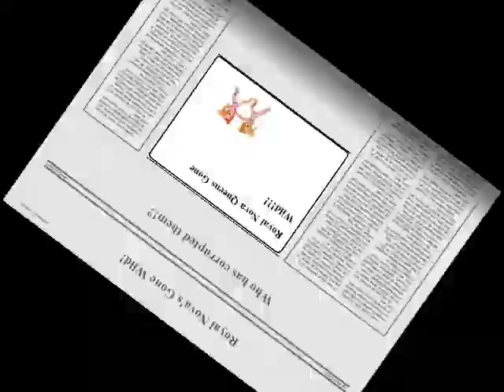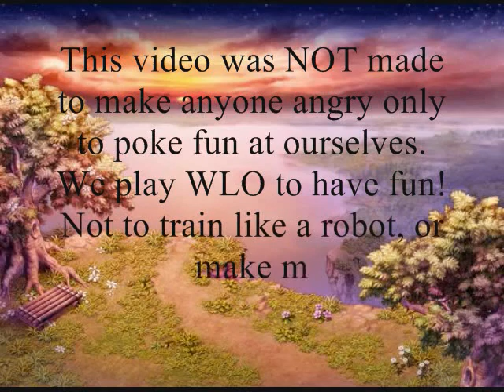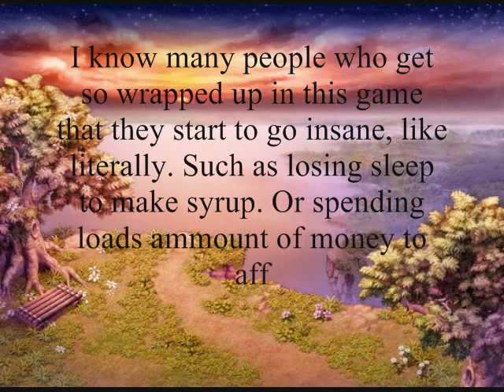VitaNova & Desiree Interview [ About The Picture]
Hey guys I decided I would clear the air about some things that I've been getting a lot of shit for on leo..
1. Starnova is my alt- FALSE she's my younger sister we decided when we started a new server we would have related names because at the time we thought it would be cool.

2. The picture from a long time ago- Yeah, we know it was wrong. We were just having some good ol holiday fun. Can't you people take a joke?